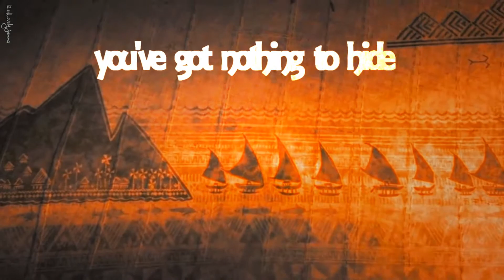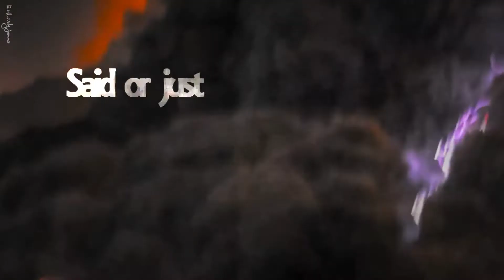Moana - I'm Not Perfect! {fixed}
:D Hey it's me!
These is my Tribute of new Disney movie "Moana"!
To do it it took me two days! Anyway I love this movie so much! Moana is a very strong and beautiful Girl!
I hope do you like it :3

P.s.: I've remade it because  The other video I did not like so much (              Also because I noticed I missed some scenes and finally I managed to put them in, I'm sorry don't piss me off please :)

[Kya♥]

[© RedLovelyJenna]